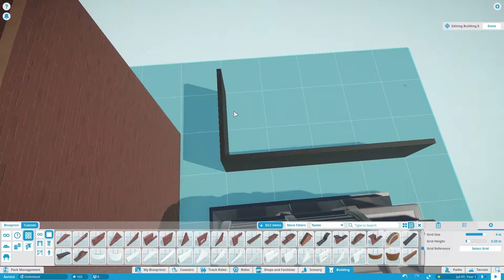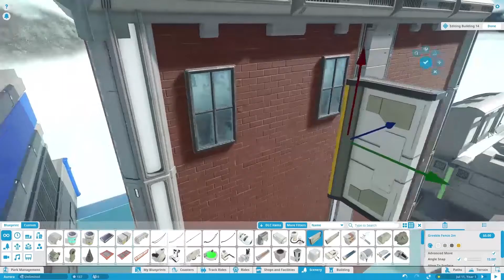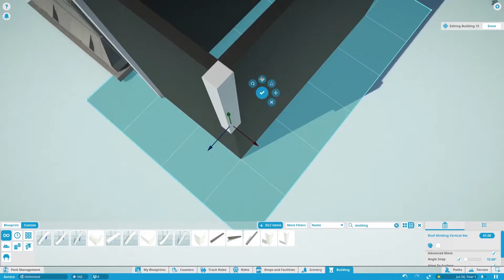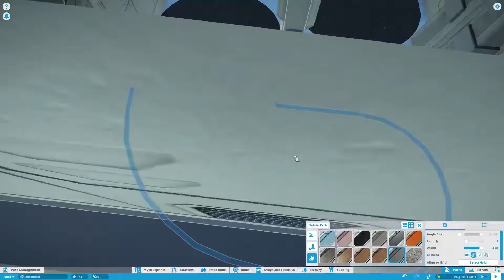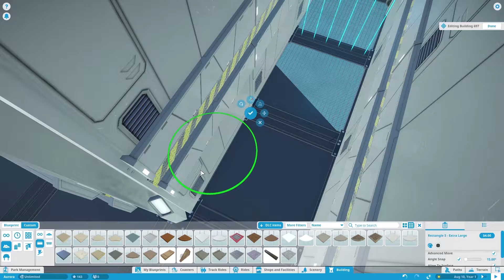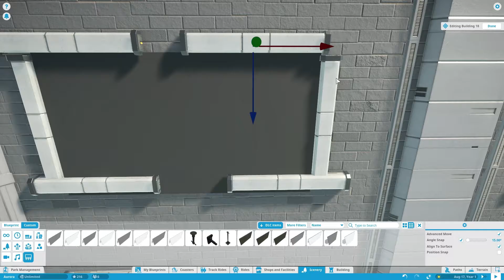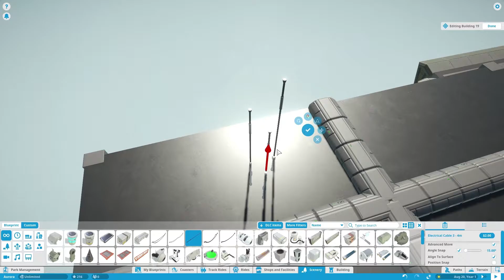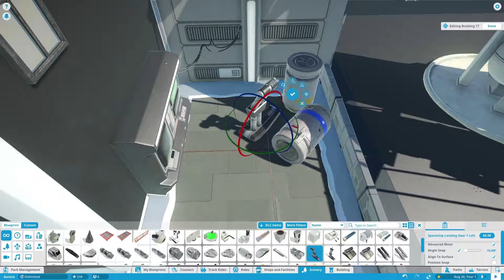Aurora Park - Planet Coaster - Part 4 |Cosmic Swing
In this episode, we add our first ride to the park and continue to add detail in the Main Street area!

Planet Coaster is a construction and management simulation video game developed and published by Frontier Developments for Microsoft Windows, which was released worldwide on 17 November 2016. The game is a spiritual successor to the RollerCoaster Tycoon series, with the third game in that series having been previously developed by Frontier.